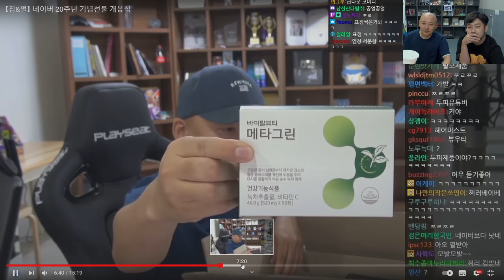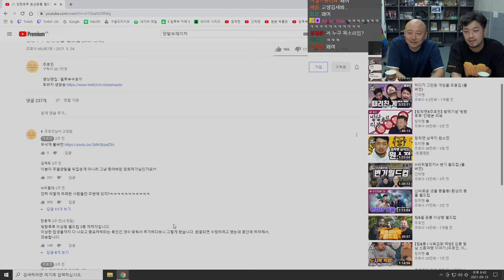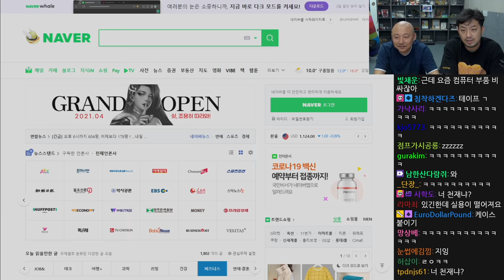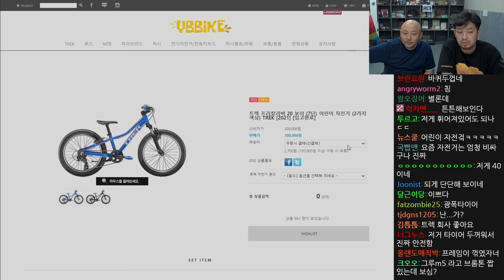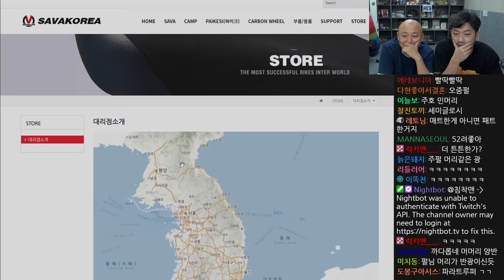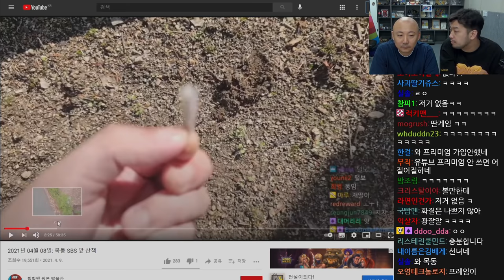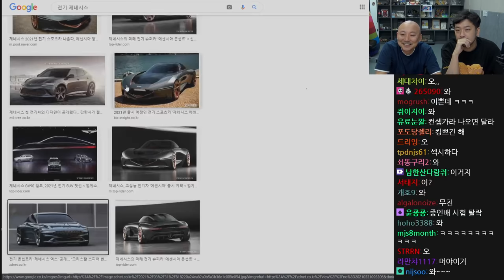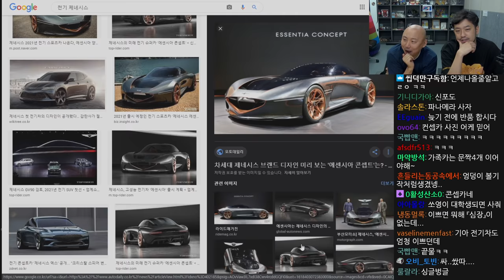2021년 04월 13일 2부 | 침&펄 일본식 먹방, 잡담 삼매경